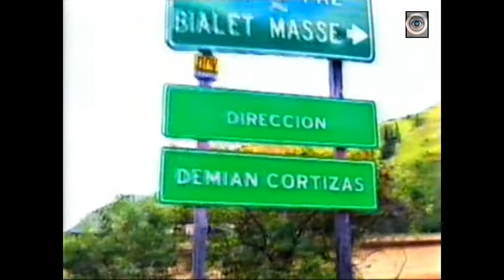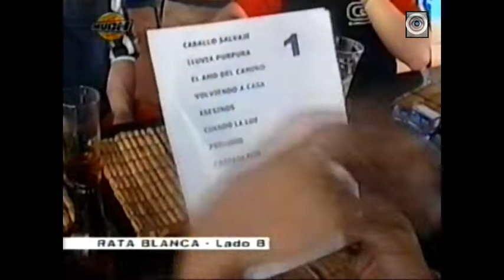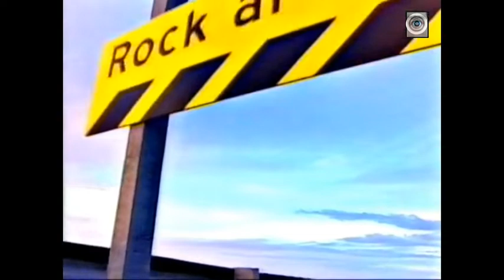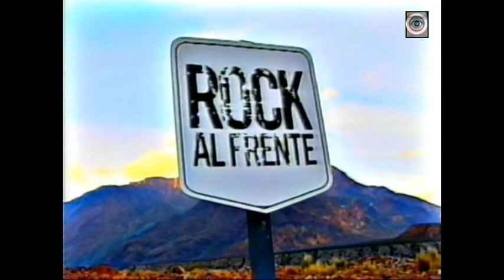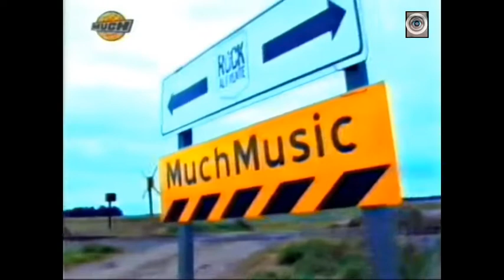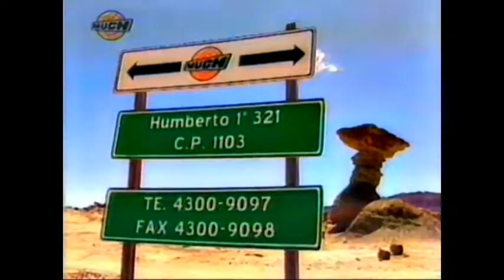Rata Blanca - Lado B (Much Music)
Un "Lado B" bastante cortito, pero interesante... para conocer el detrás de escena de esta GRAN banda, cuando está de Gira.

GS